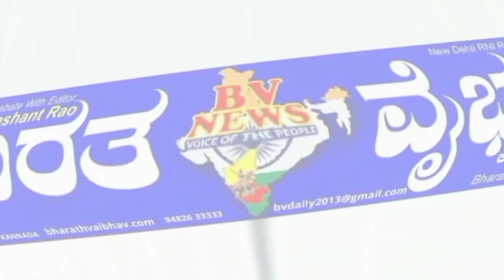Vijayanagar: ಹೊಸಪೇಟೆ ನಗರ ಸ್ವಚ್ಚತೆ ವಿಕ್ಷೀಸಿದ ವಿಜಯನಗರ ಜಿಲ್ಲಾಧಿಕಾರಿ ಎಂಎಸ್ ದಿವಾಕರ್